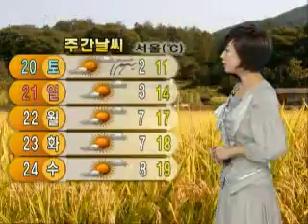전국 한때 비…비 그친 뒤 추워져